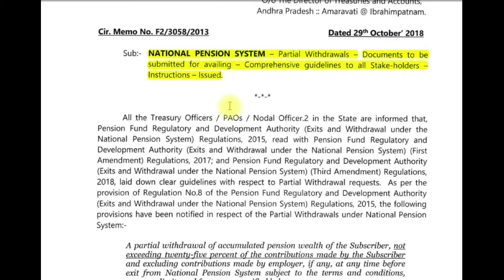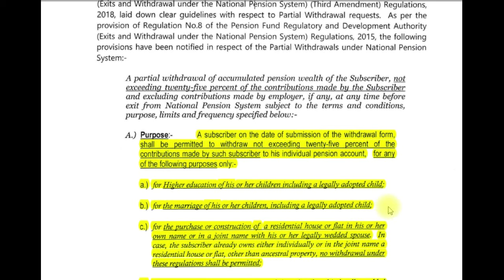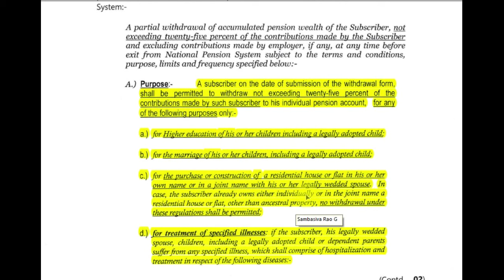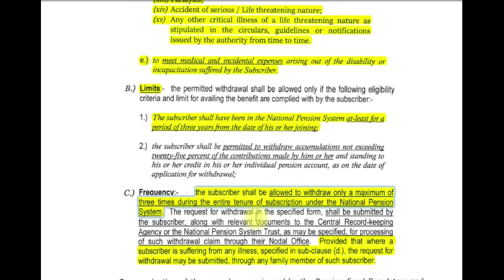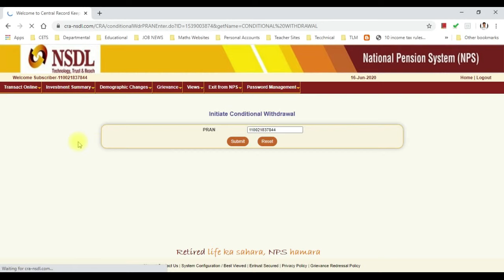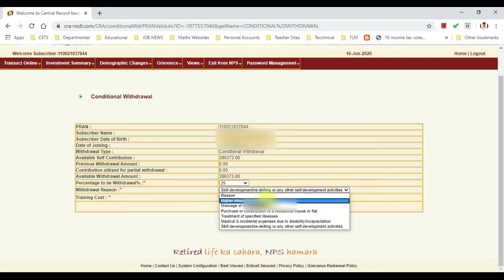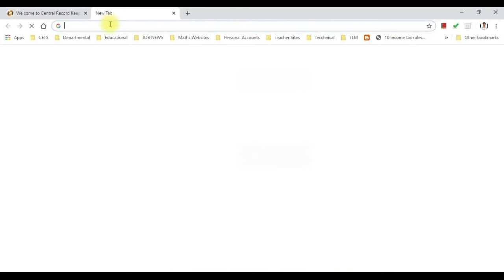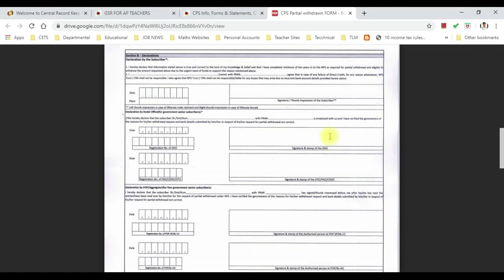NPS | CPS Partial withdrawal from PRAN Account | NPS Partial Withdrawal Online Process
NATIONAL PENSION SYSTEM - 25% Partial Withdrawals - Documents to be
submitted for availing - Comprehensive guidelines to all Stake-holders Instructions. for more details

CPS NPS Partial Withdrawal with OTP / e-sign  PRAN Account | NPS Partial Withdrawal Online Process

How to reset PRAN Account Password?

NPS | CPS| PRAN Account Corrections using S2 Form

PRAN Account Annual Statements, Mobile, e-mail pupation, e-PRAN Card Downloading Process

Partial withdrawal (25%) from PRAN Account process

How Update PAN in PRAN Account?

How Update Nominees in PRAN Account?

NPS | PRAN | CPS Account FATCA Self-Certification Online Submission